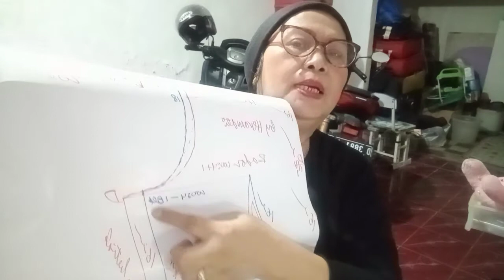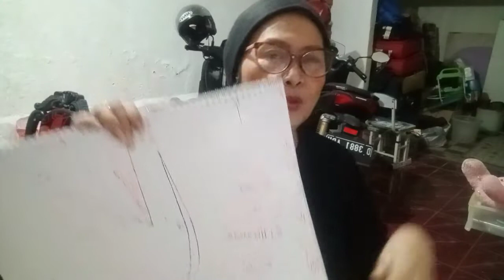Cara pasang lengan wanita yang benar buat pemula yuu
masih banya masalah di lengan  ternyata masih banyak pasangnya cara laki2 sejajar padahal wanita maju1,5ke depan